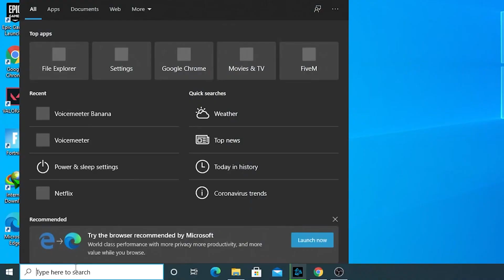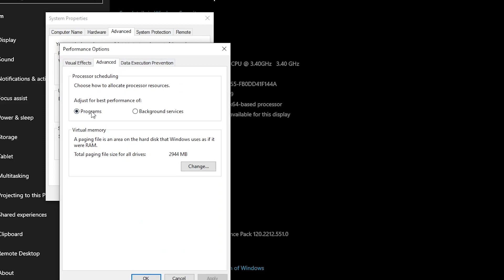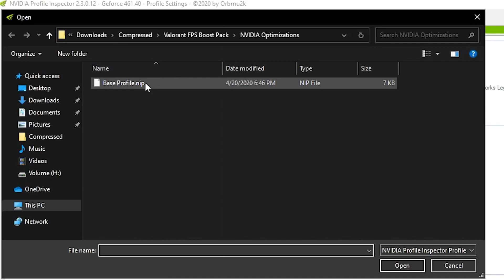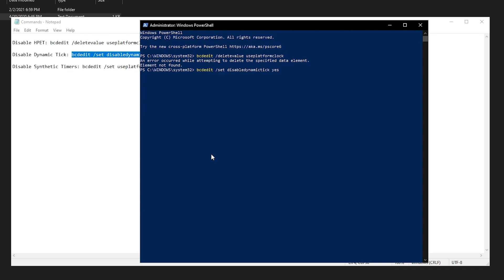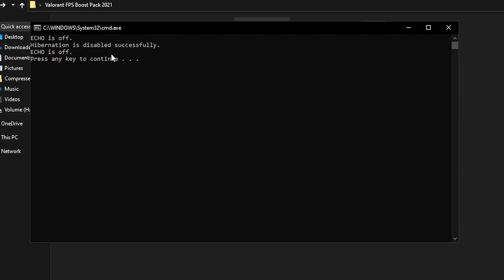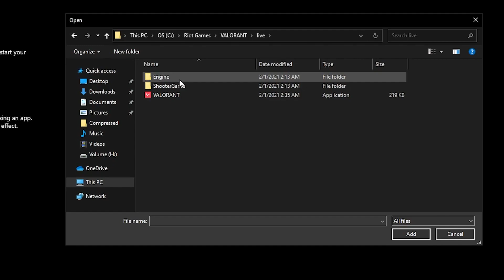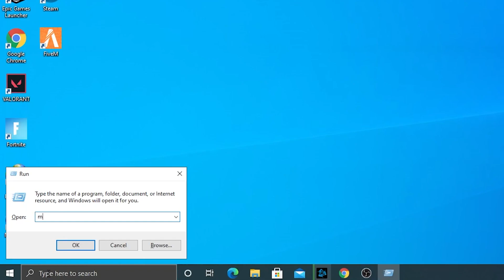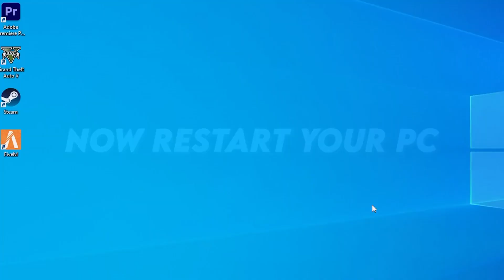Valorant FPS BOOST Guide | Valorant Best Settings (More FPS)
This Video is about Valorant FPS BOOST Guide | Valorant Best Settings (More FPS)

This Video Contain:
00:00 Intro (Watch Complete)
00:33 Windows Power Optimization
02:37 Valorant Boost Pack
06:02 Graphics Optimization
07:00 Hard Drive Optimization

🔹 System Specs:
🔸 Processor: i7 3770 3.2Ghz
🔸 Graphics Card: Nvidia Geforce 1650 Super DDR6
🔸 RAM: 16GB DDR3
🔸 Game Installed on SSD : SandDisk
🔸 MOB: Simple ASUS Motherboard